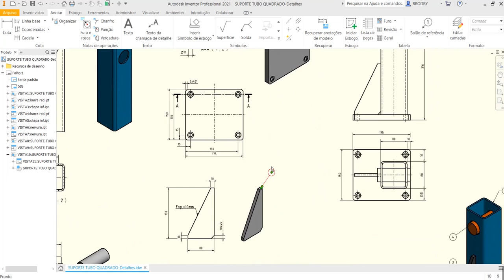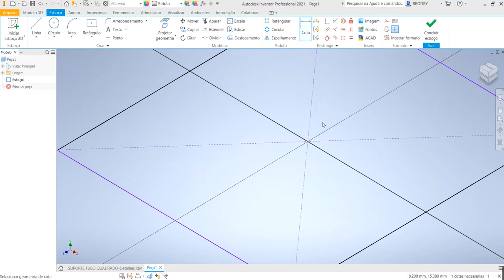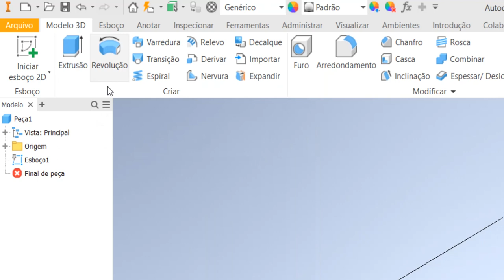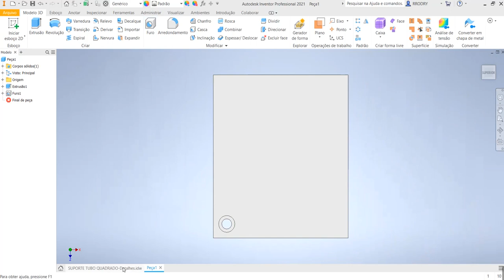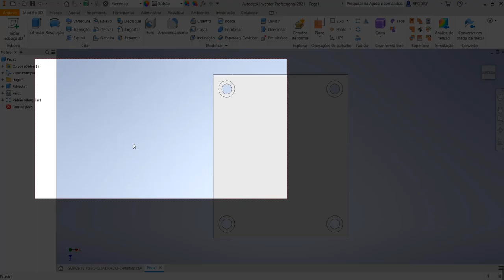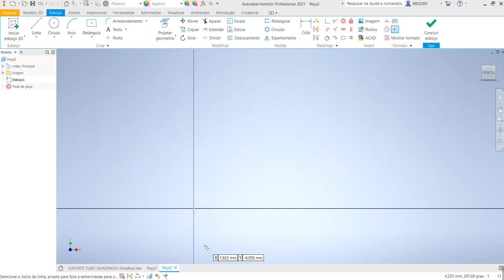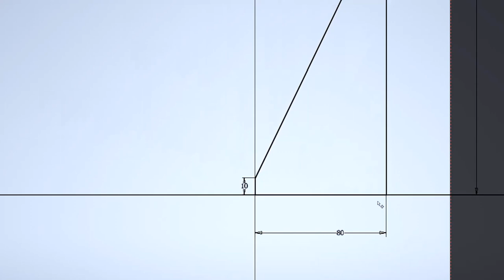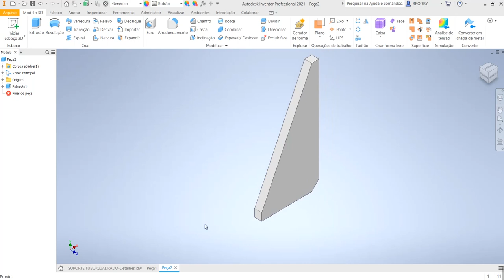Aula 75 - Modelo 3D_ Base e Nervura no Inventor 2021.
Comandos Utilizados: Esboço 2D, Extrusão, Chanfro , Furo com Rebaixo  e Padrão Retangular.